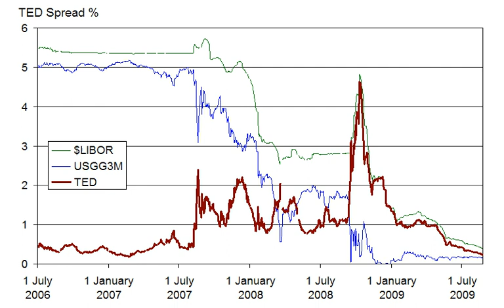Global financial crisis of 2008 | Wikipedia audio article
00:01:28 1 Summary
00:01:36 1.1 Timeline
00:05:50 1.2 Subprime mortgage bubble
00:08:06 1.3 Banking crisis
00:09:57 1.4 Consequences
00:12:27 1.5 Background causes
00:15:23 2 Causes
00:20:24 2.1 Subprime lending
00:31:36 2.2 Growth of the housing bubble
00:35:53 2.3 Easy credit conditions
00:39:36 2.4 Weak and fraudulent underwriting practices
00:42:50 2.5 Predatory lending
00:44:27 2.6 Deregulation
00:49:57 2.7 Increased debt burden or overleveraging
00:55:37 2.8 Financial innovation and complexity
00:59:03 2.9 Incorrect pricing of risk
01:07:09 2.10 Boom and collapse of the shadow banking system
01:10:41 2.11 Commodities boom
01:13:35 2.12 Systemic crisis
01:18:06 2.13 Role of economic forecasting
01:23:03 2.14 Wrong banking model
01:23:54 3 Impact on financial markets
01:24:04 3.1 US stock market
01:25:48 3.2 Financial institutions
01:27:56 4 IndyMac
01:34:11 4.1 Collapse
01:39:05 4.2 Credit markets and the shadow banking system
01:42:17 4.3 Wealth effects
01:46:49 4.4 European contagion
01:48:12 5 Effects on the global economy (as of 2009)
01:48:24 5.1 Global effects
01:53:57 5.2 US economic effects
01:54:07 5.2.1 Real gross domestic product
01:55:21 5.2.2 Distribution of wealth in the US
01:56:28 5.3 Official economic projections
01:58:48 6 Government responses
01:58:57 6.1 Emergency and short-term responses
02:02:24 6.2 Regulatory proposals and long-term responses
02:04:57 6.3 United States Congress response
02:06:20 6.4 Court proceedings
02:06:52 6.5 Continuation of the financial crisis in the US housing market
02:07:22 7 Stabilization
02:09:24 8 Media coverage
02:11:29 9 Consequences for subsequent economic growth

- Socrates

SUMMARY
The financial crisis of 2007–2008, also known as the global financial crisis and the 2008 financial crisis, is considered by many economists to have been the most serious financial crisis since the Great Depression of the 1930s.It began in 2007 with a crisis in the subprime mortgage market in the United States, and developed into a full-blown international banking crisis with the collapse of the investment bank Lehman Brothers on September 15, 2008. Excessive risk-taking by banks such as Lehman Brothers helped to magnify the financial impact globally. Massive bail-outs of financial institutions and other palliative monetary and fiscal policies were employed to prevent a possible collapse of the world financial system. The crisis was nonetheless followed by a global economic downturn, the Great Recession. The European debt crisis, a crisis in the banking system of the European countries using the euro, followed later.
In 2010, the Dodd–Frank Wall Street Reform and Consumer Protection Act was enacted in the US following the crisis to "promote the financial stability of the United States". The Basel III capital and liquidity standards were adopted by countries around the world.